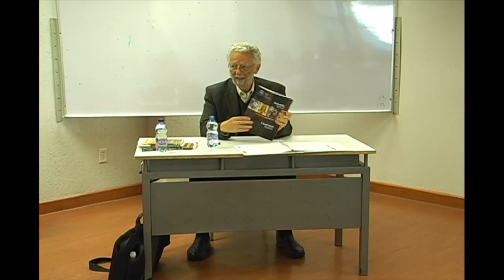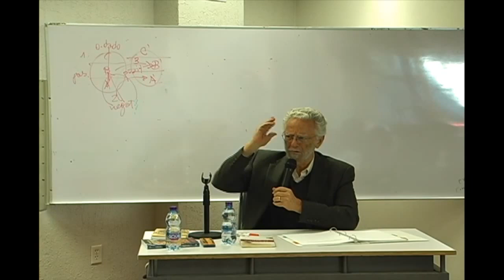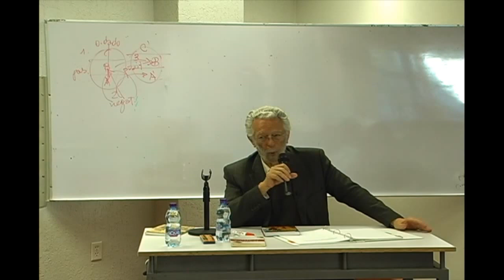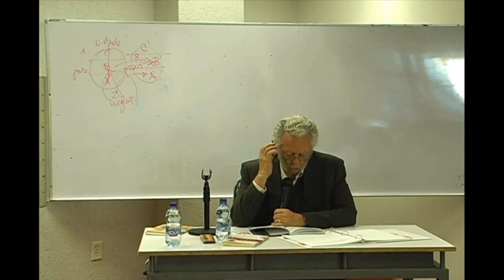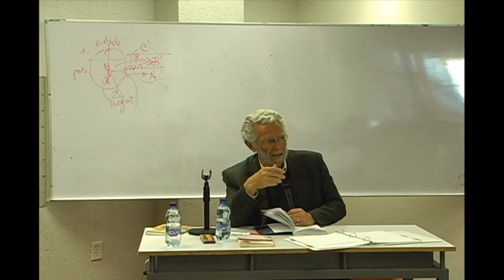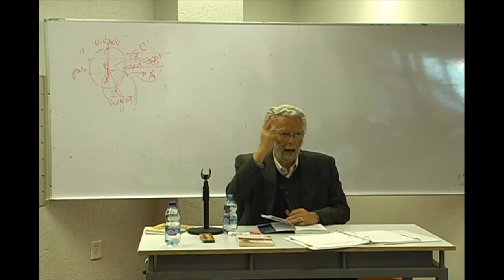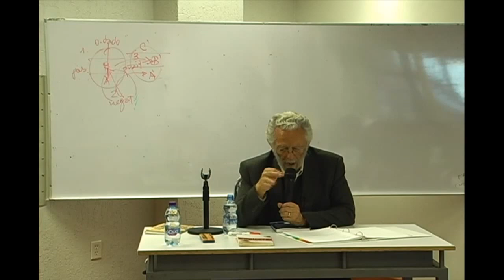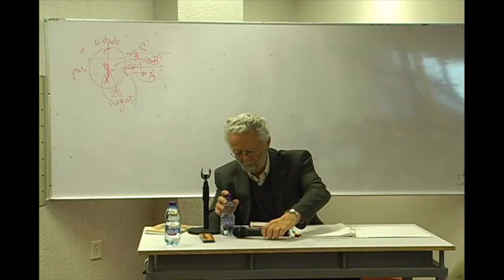Curso Política de la liberación - 11 11/11/15 - Dr. Enrique Dussel